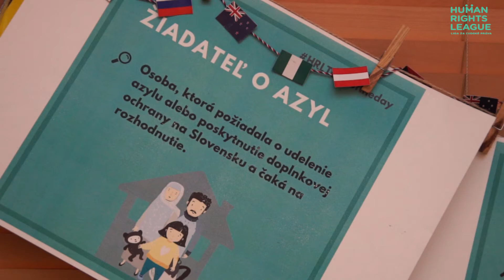What Human Rights League stands for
HRL offers free legal help to foreigners and asylum seekers. Here you can learn more about us